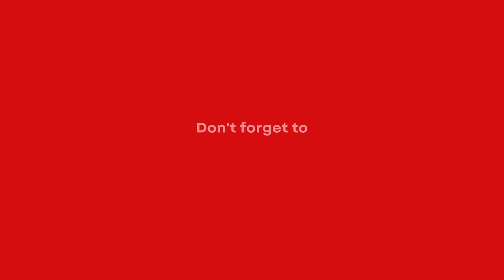Forza Horizon 4 Gameplay videos /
Watch and enjoy our next gameplay video Forsa Horizon 4 with wild ride and drifts.